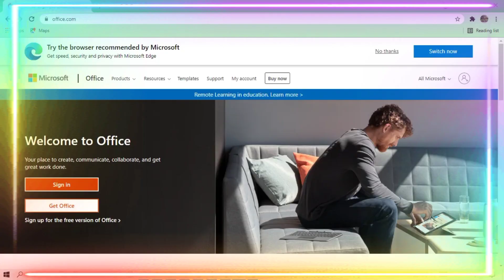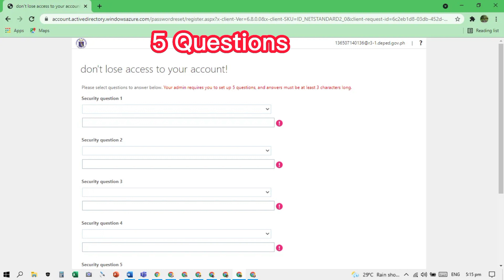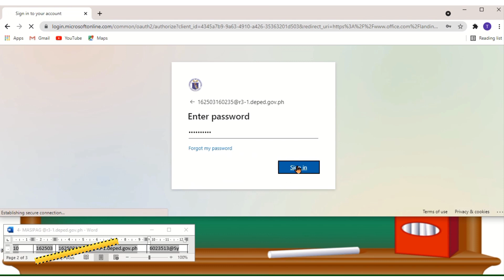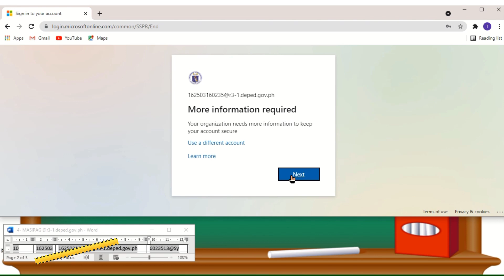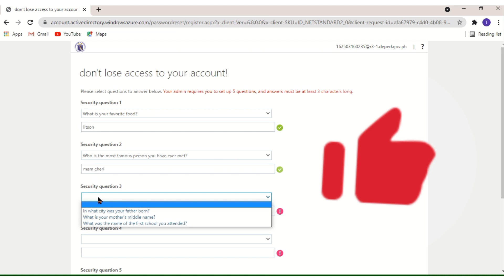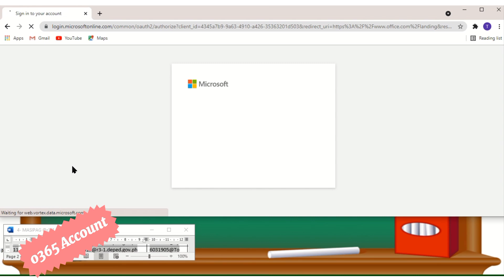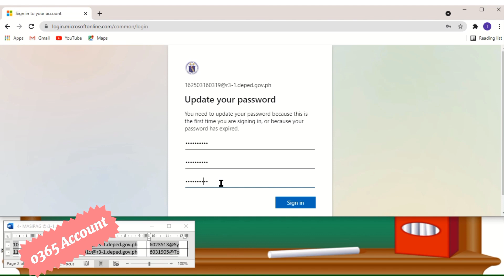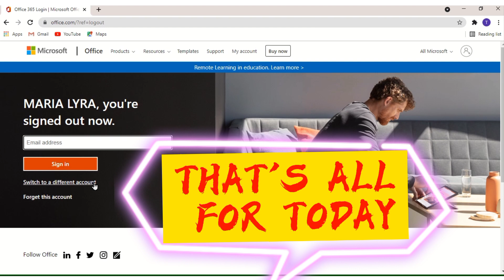HOW TO ACTIVATE OFFICE 365 STUDENTS ACCOUNT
Video Title: HOW TO ACTIVATE OFFICE 365 STUDENTS ACCOUNT'

Activating of office 365 account.
After Watching this Video then try to ACTIVATE DEPED OFFICE 365 ACCOUNT now!

 And Suggestions for Any Tutorial Topic That you want to Learn, just comments Learn, and I will try my Best to make the Video for You.😉